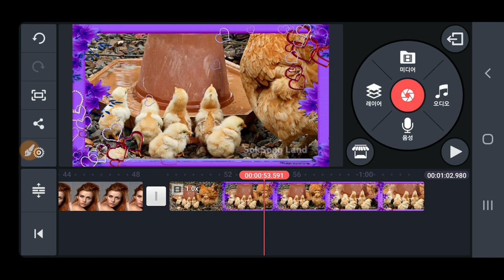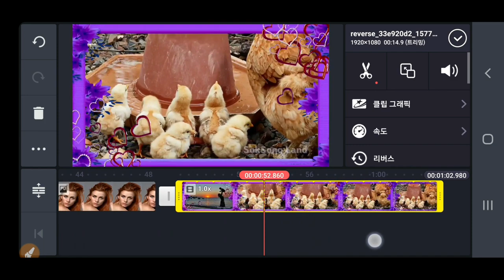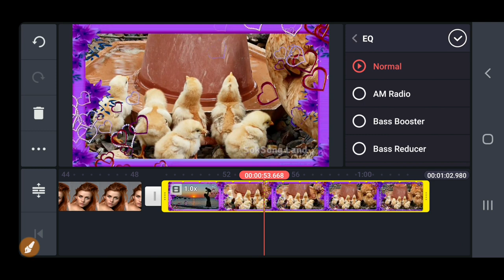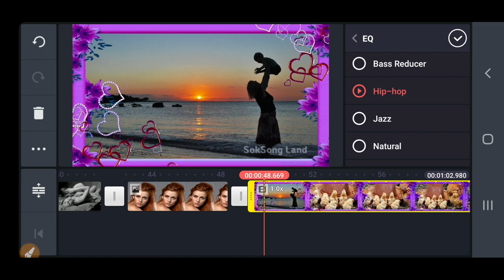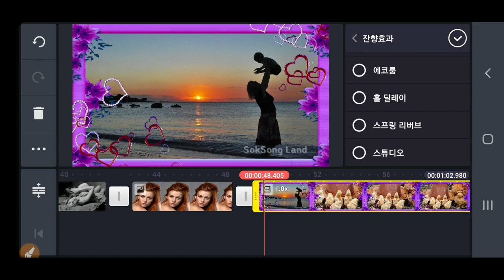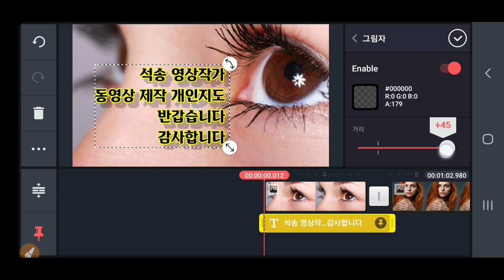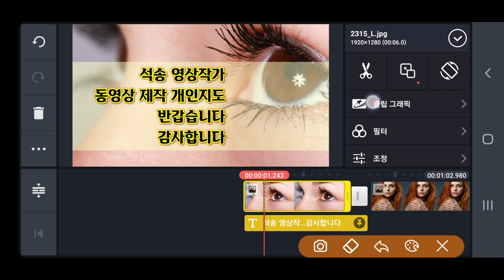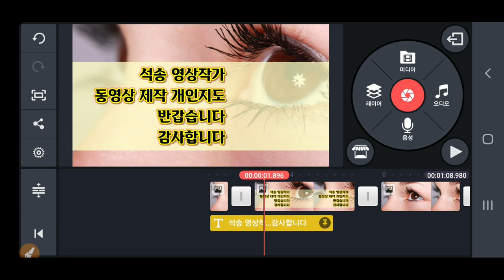키네마스터 변경된 메뉴 리버스,필터, EQ 잔향효과,텍스트옵션 등 자막옵션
Kinemaster 변경메뉴 키네마스터 변경 메뉴 리버스 필터 EQ 잔향효과 텍스트옵션 자간 행간 등 자막옵션